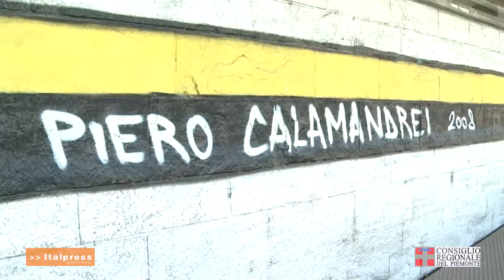La mia scuola al tempo del Covid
Consegnato all'Istituto Piero Calamandrei di Torino il primo dei 97 tablet e kit didattici previsti in premio per le classi vincitrici che hanno partecipato al concorso “La mia scuola al tempo del Covid”.